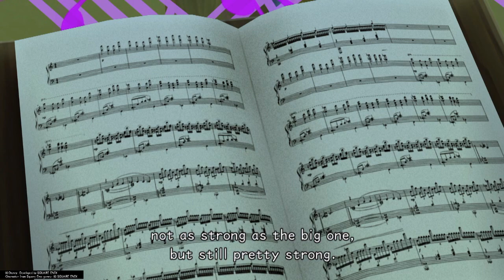LET'S ENJOY CLASSIC MUSIC WHILE FIGHTING MONSTERS!!!/Kingdom Hearts Old Games Part 75